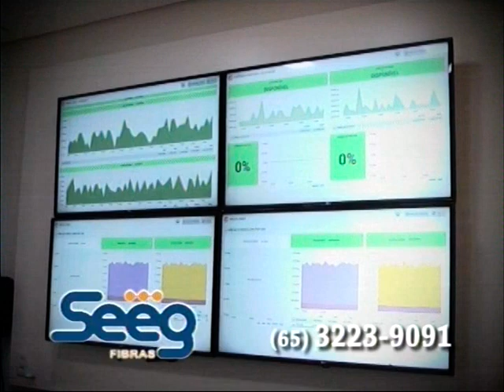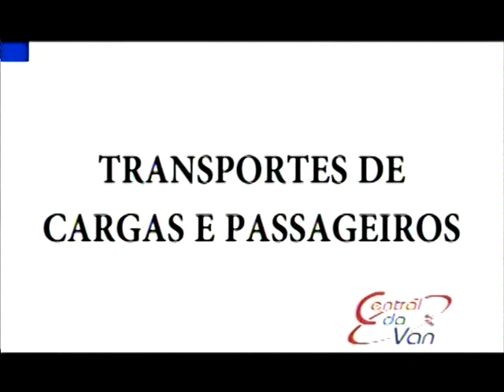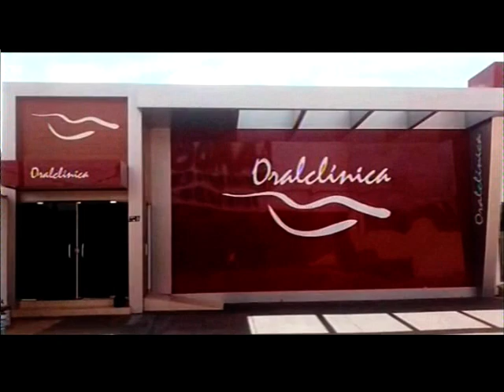AQUI AGORA EXIBIDO 11.06.2020 (QUINTA-FEIRA)